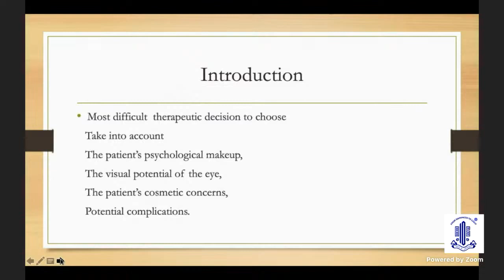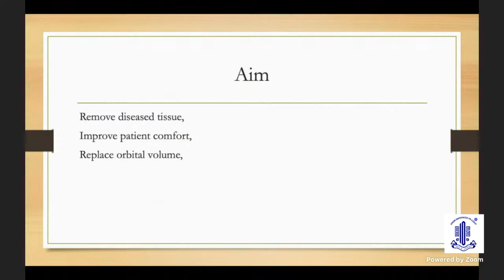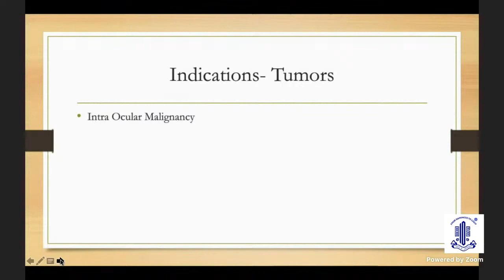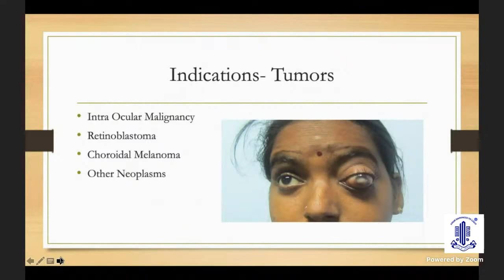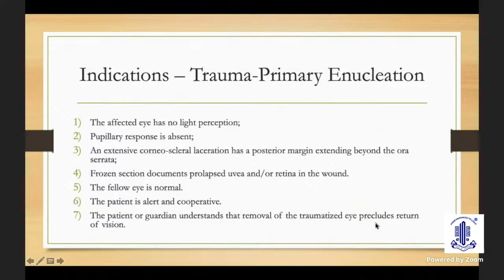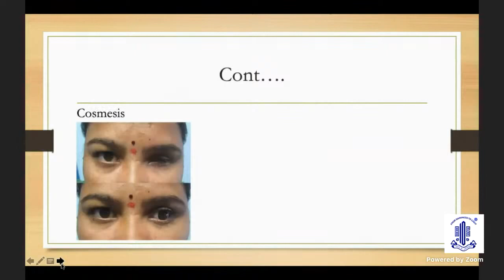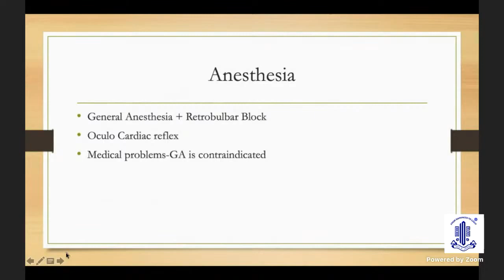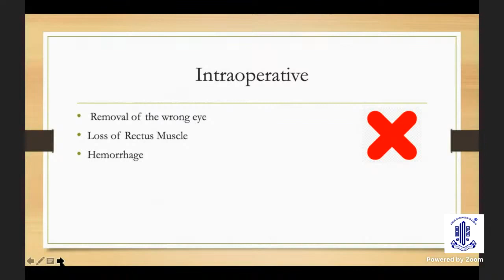PG Update Series on ORBIT & OCULAR ONCOLOGY - Dr.Dayakar Yadalla